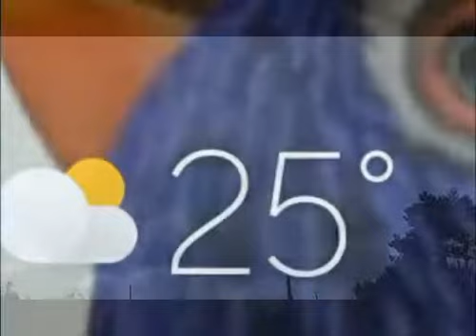Pray a Good Prayer and You'll Have Good Weather.